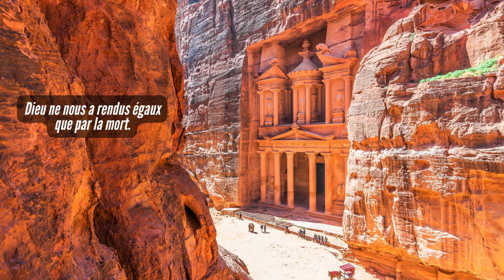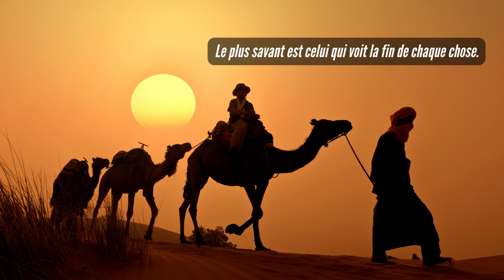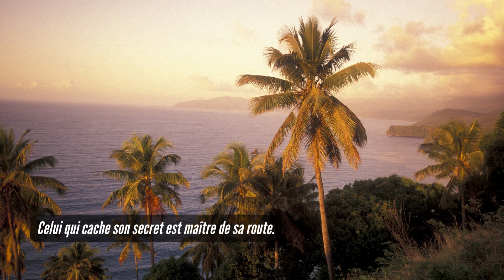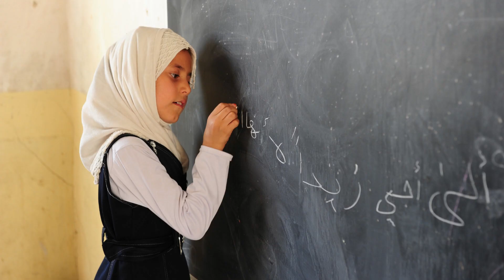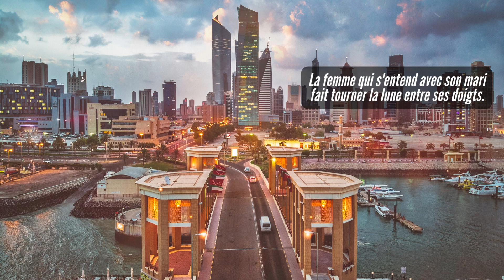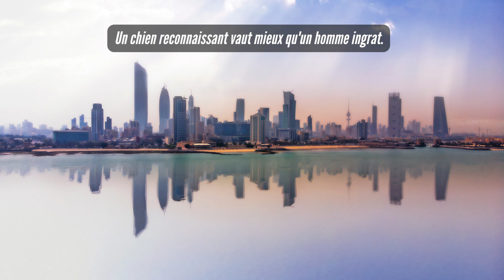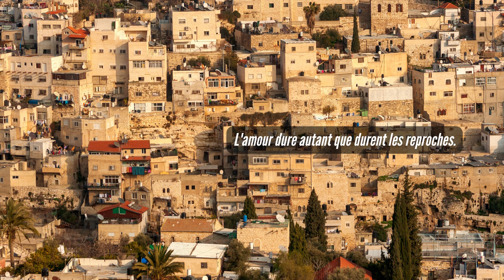Les Plus Beaux Proverbes Arabes - Proverbes Arabes Incroyablement Sages | La Sagesse Arabe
Découvrez dans cette sélection les plus beaux proverbes arabes. Les plus beaux proverbes arabes sur la vie - âge d'or. Dans cette vidéo vous allez lire les plus beaux proverbes des arabes sur la vie et la sagesse. Les proverbes arabes donnent des conseils sur la vie d'une profonde sagesse. Proverbes arabes avec des images de tout les pays d'arabes.